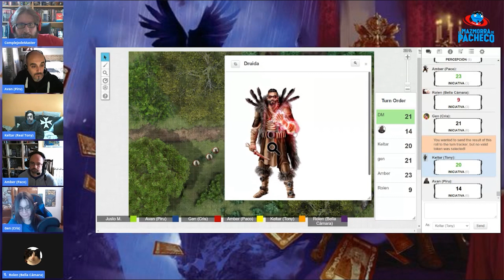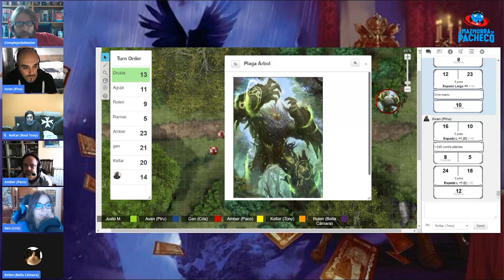⚔️ Jugamos D&D - La Maldición de Strahd 7: Semillas De Destrucción (Partida de rol)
¡Feliz Año a todos! Dejamos el año del doble crítico e inauguramos nuestro 2021 con nuestras aventuras de Dungeons & Dragons 5ª Edición...
Esta semana se topan con las semillas de la destrucción... ¿Qué significará eso?